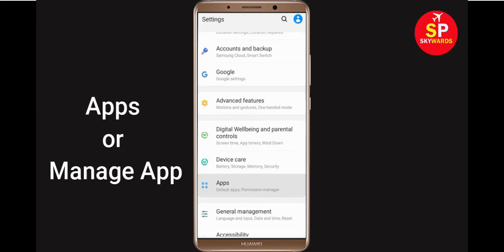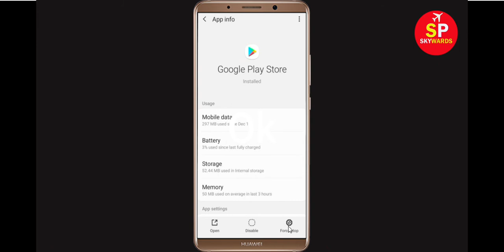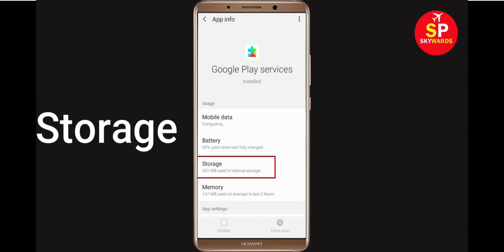How To Fix Can't Download Gangstar Vegas Error On Google Play Store Problem Solved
If you are facing problem in Google Play Store Can't Download Gangstar Vegas Error then this tutorial will help you a lot to get rid of this issue. So, just follow some spet and do like that and you will be solved your google play store error.